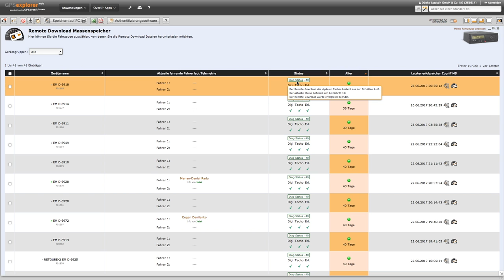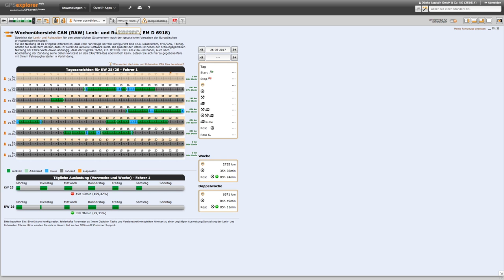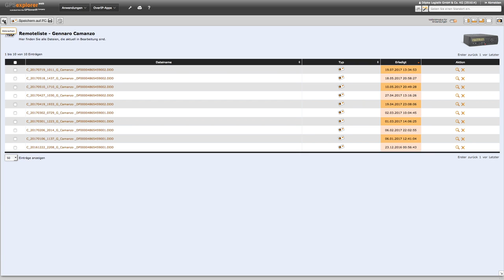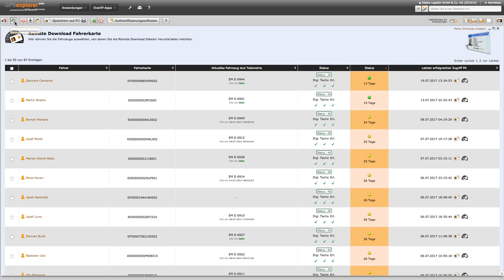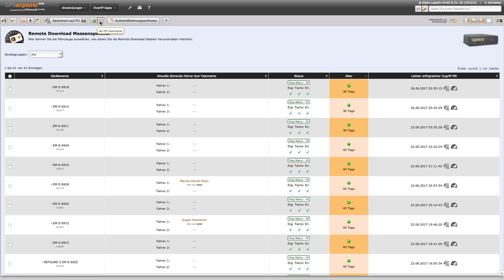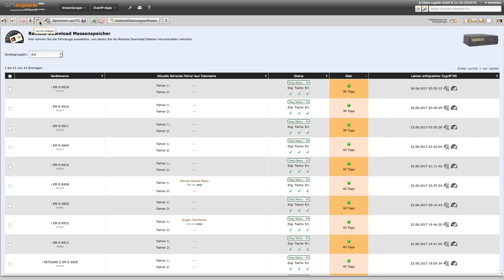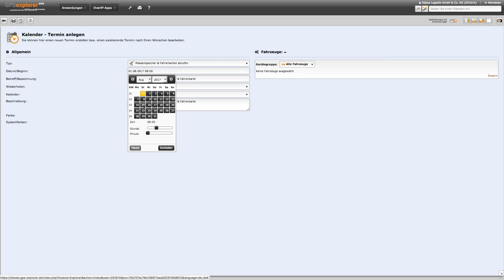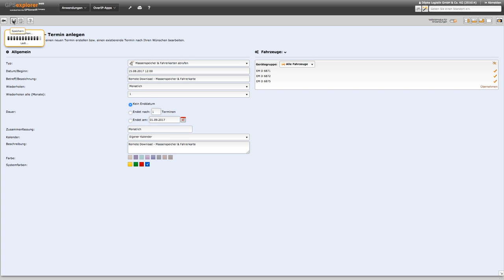Telematik-Tutorial der GPSoverIP – Auslesen des Digitalen Tachographen aus der Ferne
In diesem Tutorial wird seitens der GPSoverIP Company aufgezeigt, wie zum einen der Massenspeicher als auch die Fahrerkarte aus der Ferne ausgelesen werden kann. Desweiteren wird vermittelt, wie hierfür ein Automatismus zu aktivieren ist. Ausschnittsweise wird hier vermittelt, wie der GPS-Explorer alle Ansprüche der Telematik erfüllt und auch Abbildungen Fahrerbezogen tätigen kann. Hierdurch werden die gestellten Aufgaben in den verschiedensten Branchenbereichen, wie z.B. Taxi, Spedition, Baumaschinen, Busunternehmen, Schifffahrt, Sonderfahrzeuge etc. abdeckt, mit Objekten wie LKW, Bus, PKW, Container, Trailer usw.